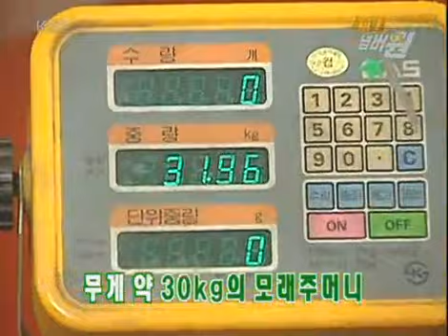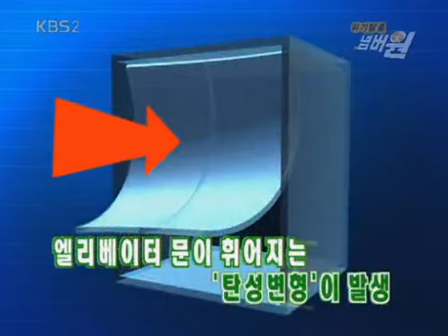위기탈출 넘버원 - Crisis Escape No1 20070310 #006